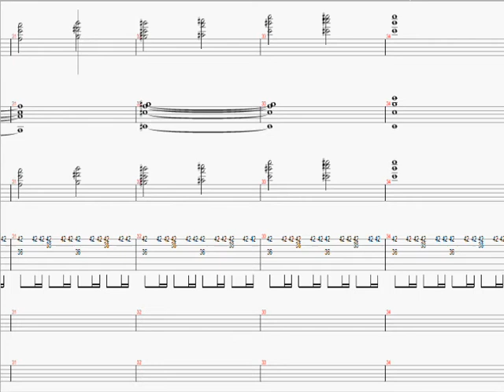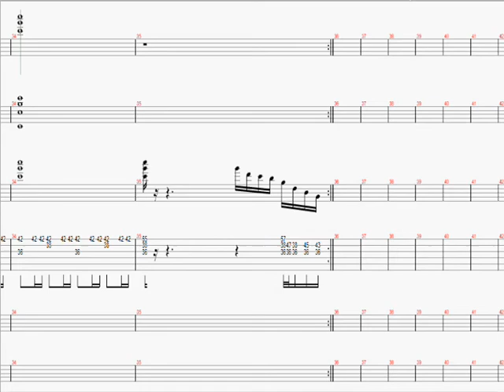Secret of Mana - Give Love Its Righful Time/Mana Fortress (Guitar Pro 5)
Annotations:
- additional tracks which enhace the sound aren't shown
- the drums-track is different from the game